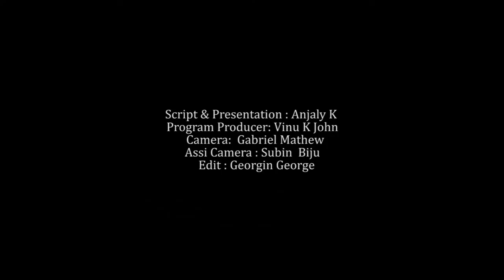AUGUST 18 | INNU | MVTV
Script & Presentation : Anjaly K
Program Producer: Vinu K John
Camera: Gabriel Mathew
Assi Camera:  Subin Biju
Edit : Georgin George